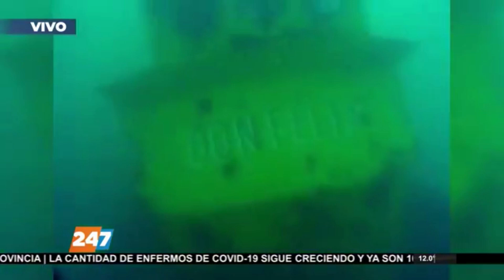PATAGONIA| HUNDIRÁN OTRO BARCO EN LAS GRUTAS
El reconocido buzo Tony Brochado recordó los inicios del Parque Subacuático de Las Grutas (Pcia. de Río Negro) junto a un gran equipo interdisciplinario, que ya cuenta con tres barcos hundidos y se le sumará ahora uno más. Un diálogo riquísimo en el programa VIAJE AL PUERTO DE LA NOCHE, por AM 550 y 24/7 TV de Neuquén, Patagonia Argentina.